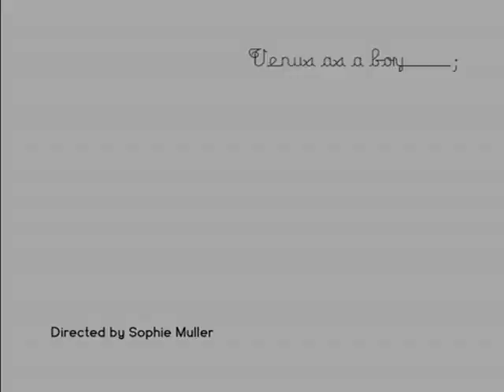Bjork - Venus as a boy (HD)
MviD